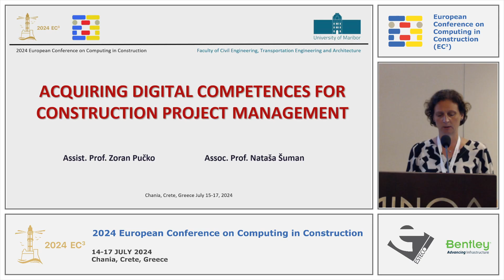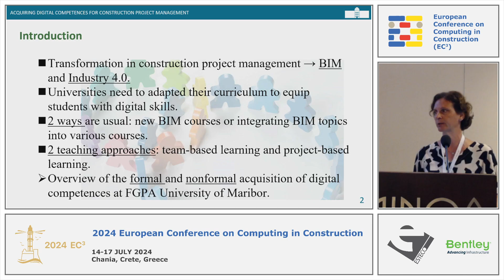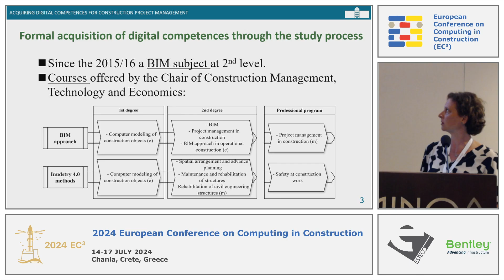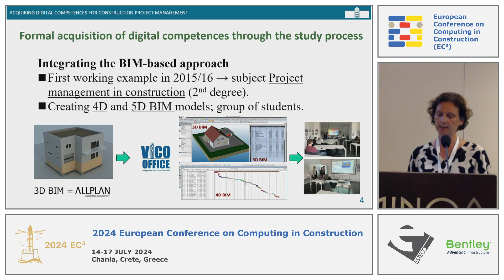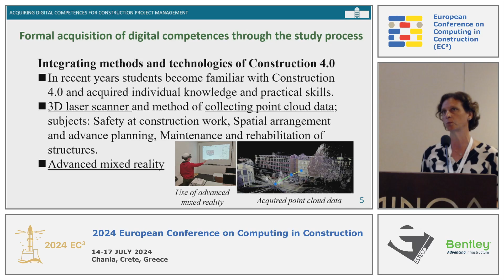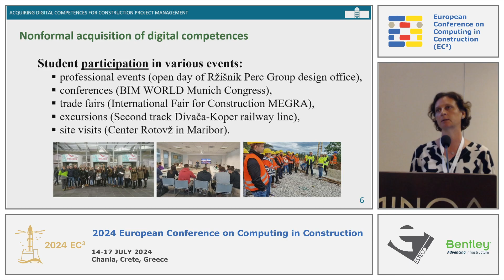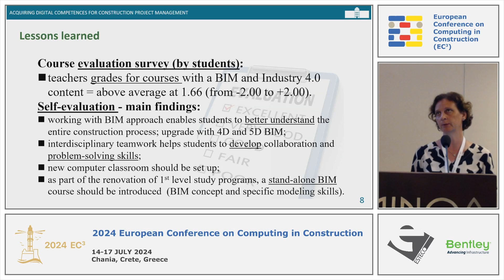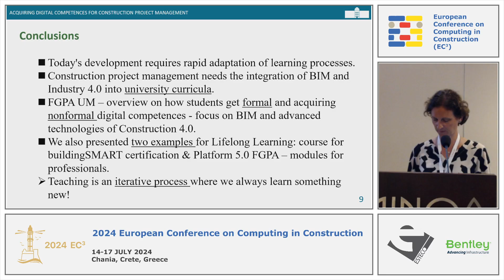2024 EC3-EDU-Pučko, Zoran-Acquiring Digital Competences for Construction Project Management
"Title: Acquiring Digital Competences for Construction Project Management

Authors: Pučko, Zoran;
Šuman, Nataša

Session: Education, Policy, and Standardisation

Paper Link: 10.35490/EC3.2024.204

Abstract: The construction industry is undergoing a transformative shift in project management, driven by the integration of Building Information Modeling (BIM) and Industry 4.0. BIM is pivotal in modern construction project management, prompting Slovenian universities to adapt civil engineering curricula for crucial digital skill acquisition. This paper details the teaching experience of BIM and advanced technologies, outlining subject objectives, competences, methods, and outcomes. It emphasizes cutting-edge training, focusing on BIM-based and Industry 4.0 courses. Integrating advanced methods into civil engineering education ensures graduates are well-equipped with the digital skills essential for future careers."